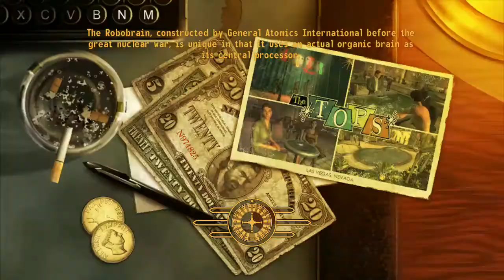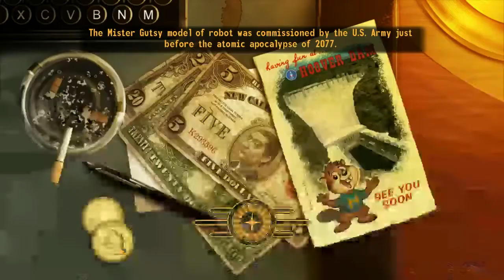New Vegas Explosives Build 35